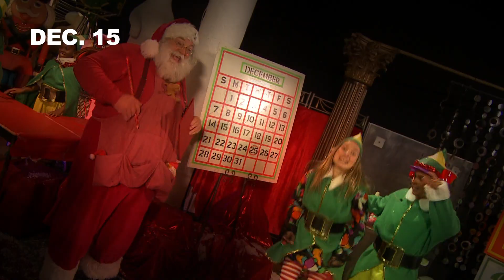Christmas Countdown 2012 - Santa Claus Webcam: December 15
Santa's reading through some more of his letters, have you sent yours yet?